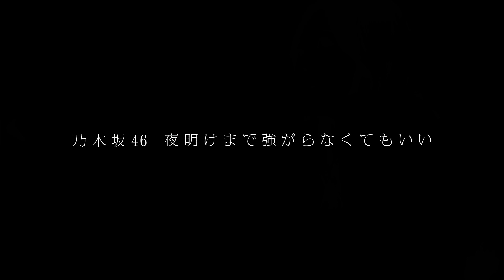【HD】乃木坂46 CM 夜明けまで強がらなくてもいい(×2) 24thシングル #4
乃木坂46 24thシングル「夜明けまで強がらなくてもいい」
　　　　2019/09/04 発売

　　・・・　15s、15s　 (#4：2019/09/09  On Air)

　CM出演：
　　堀未央奈、 白石麻衣

　CM曲：
　　♪夜明けまで強がらなくてもいい / 24thシングル

CD：Type-A
　01：夜明けまで強がらなくてもいい（24th選抜メンバー）
　　秋元真夏/生田絵梨花/梅澤美波/遠藤さくら/
　　賀喜遥香/北野日奈子/久保史緒里/齋藤飛鳥/
　　桜井玲香/白石麻衣/新内眞衣/高山一実/
　　筒井あやめ/星野みなみ/堀未央奈/松村沙友理/
　　山下美月/与田祐希
　02：僕のこと、知ってる？
　　映画「いつのまにか、ここにいる Dcumentary of 乃木坂46」主題歌
　　秋元真夏/生田絵梨花/伊藤理々杏/井上小百合/
　　岩本蓮加/梅澤美波/大園桃子/北野日奈子/
　　久保史緒里/齋藤飛鳥/阪口珠美/桜井玲香/
　　佐藤楓/白石麻衣/新内眞衣/鈴木絢音/
　　高山一実/星野みなみ/堀未央奈/松村沙友理/
　　与田祐希/渡辺みり愛
　03：路面電車の街
　　齋藤飛鳥/堀未央奈/山下美月

CD：Type-B
　01：夜明けまで強がらなくてもいい
　02：僕のこと、知ってる？
　03：図書室の君へ（四期生）
　　遠藤さくら/賀喜遥香/掛橋沙耶香/金川紗耶/
　　北川悠理/柴田柚菜/清宮レイ/田村真佑/
　　筒井あやめ/早川聖来/矢久保美緒

CD：Type-C
　01：夜明けまで強がらなくてもいい
　02：僕のこと、知ってる？
　03：時々　思い出してください（桜井玲香ソロ）

CD：Type-D
　01：夜明けまで強がらなくてもいい
　02：僕のこと、知ってる？
　03：～Do my best～じゃ意味はない（24thアンダーメンバー）
　　伊藤純奈/伊藤理々杏/岩本蓮加/阪口珠美/
　　佐々木琴子/佐藤楓/鈴木絢音/寺田蘭世/
　　中田花奈/中村麗乃/樋口日奈/向井葉月/
　　山崎怜奈/吉田綾乃クリスティー/渡辺みり愛/和田まあや

CD：通常盤
　01：夜明けまで強がらなくてもいい
　02：僕のこと、知ってる？
　03：僕の思い込み（24th選抜メンバー）
　日本テレビ系「高校生クイズ2019」テーマソング

（各Typeとも、04～06は off vocal ver）

ロケ地：　♪夜明けまで強がらなくてもいい

１．ダンスシーン：　大手町ファーストスクエア
　　　（東京都千代田区）
２．メンバーシーン：
　　　（栃木県足利市、　他）

（ロケ地情報）
１．ダンスシーン